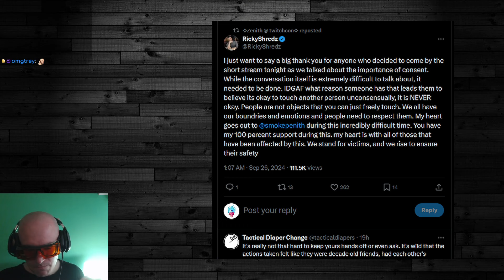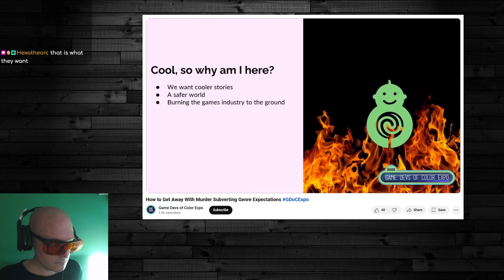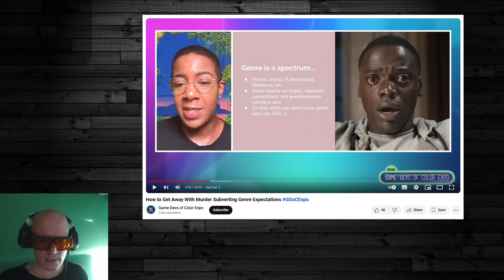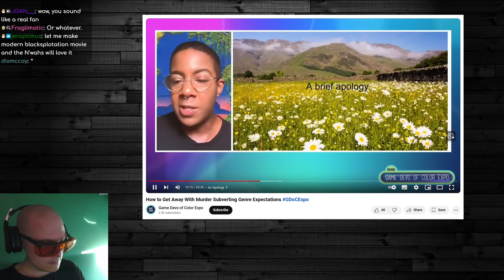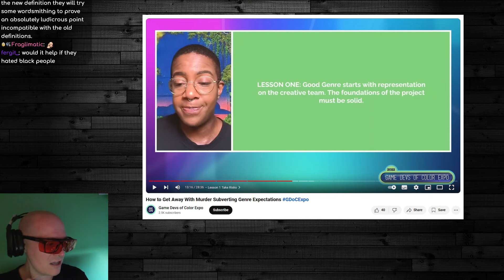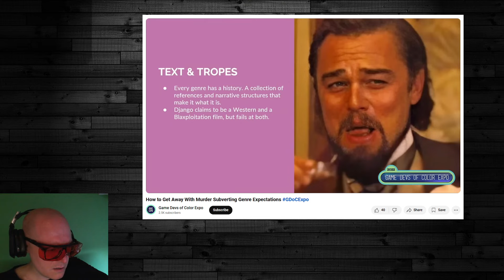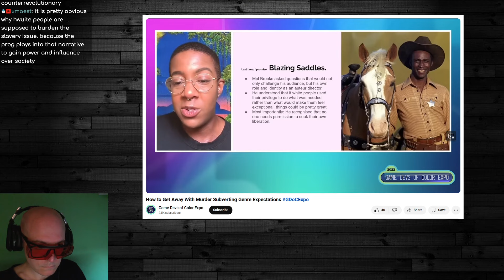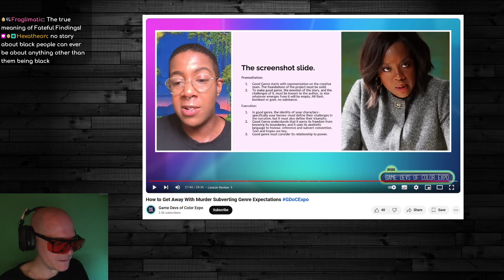Sweet Baby Designer Gives Demented Presentation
I decided to observe the full context of a slide of Camerin Wild's speech that's been shared around on twitter.